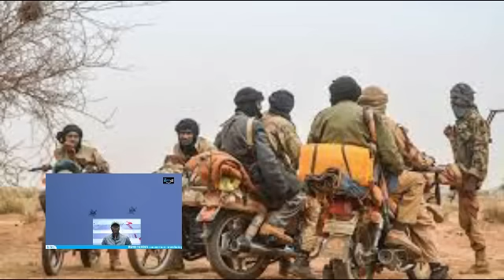Boubou Mabel DIAWARA : ce Mardi 07 Nov 2023 - La Ville de Kidal totalement sous le controle des FAMA